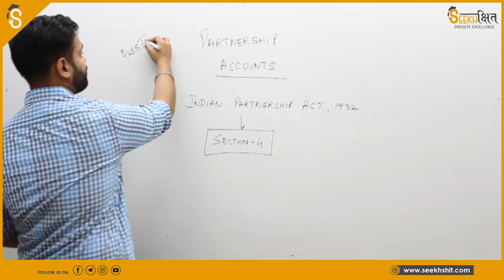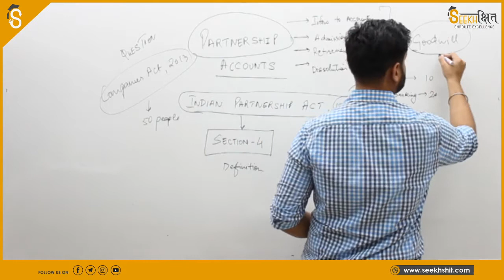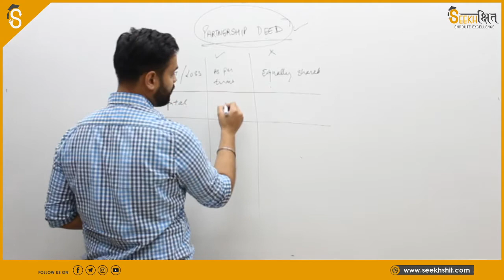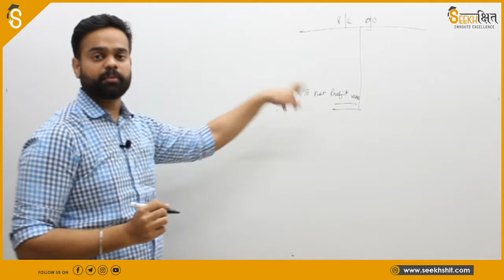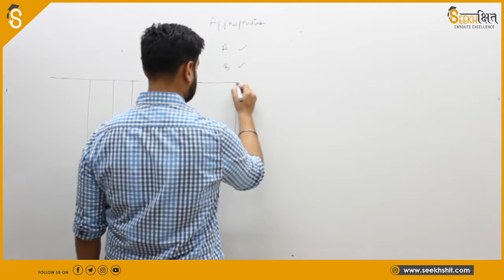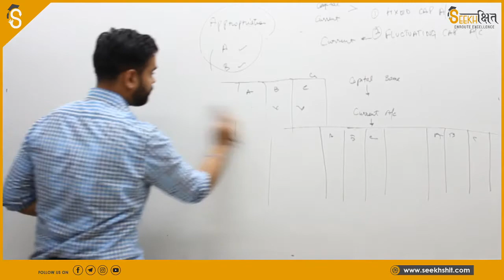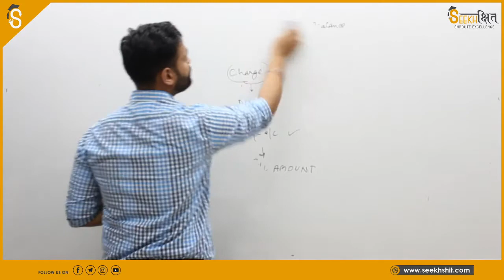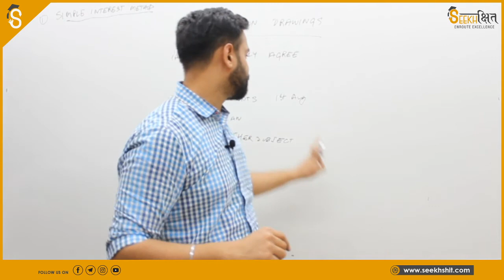Partnership Accounting | Class 17 I General Accounting Principles I UPSC EPFO 2020 | Seekhshit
In this Lecture, we will learn the basic concepts related to Partnership accounting.